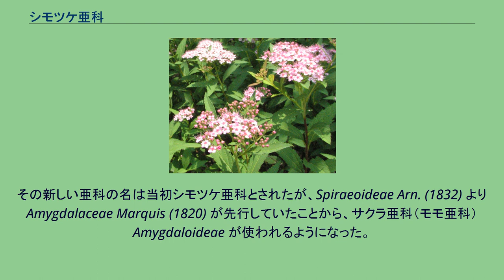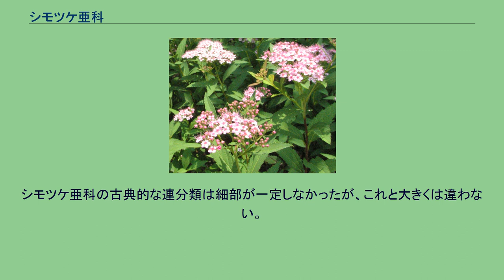シモツケ亜科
シモツケ亜科（シモツケあか、Spiraeoideae）はバラ科の亜科の1つ。
ただし、現在の分類ではあまり使われない。
古典的なシモツケ亜科は、系統的には、リンゴ亜科 Maloideae（あるいはナシ亜科 Pyroideae）やサクラ亜科（モモ亜科 Amygdaloideae あるいはスモモ亜科 Prunoideae）を内包する側系統だった。
そのため、それらは全て1亜科に統合された。
その新しい亜科の名は当初シモツケ亜科とされたが、Spiraeoideae Arn. (1832) より Amygdalaceae Marquis (1820) が先行していたことから、サクラ亜科（モモ亜科）Amygdaloideae が使われるようになった。
古典的なシモツケ亜科は、シモツケ、ユキヤナギ、コデマリなどを含んでいた（シモツケソウはシモツケ亜科ではなくバラ亜科）。
クロンキストなどによりシモツケ亜科に入れられていたキラヤ属は、現在は独立のキラヤ科（マメ科に近い）とされている。
すべて低木。
心皮は2ないし5個が離生し子房上位。
果実は袋果または蒴果で種子を数個含む。
現在の連に分けて記す。
シモツケ亜科の古典的な連分類は細部が一定しなかったが、これと大きくは違わない。
※ は学説によってはシモツケ亜科から外されていた属。